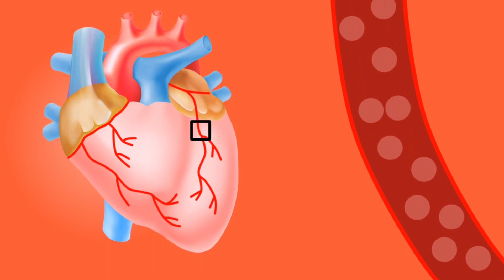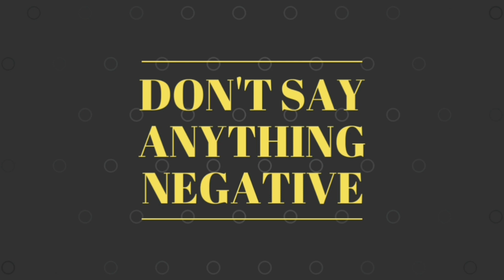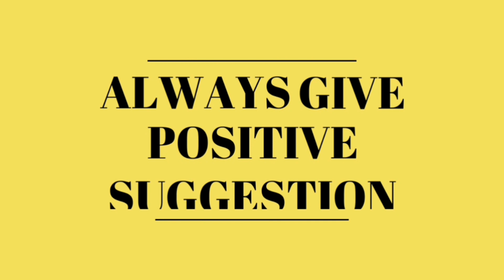আমাদের ব্রেইনের গোপন রহস্য জানার ultimate way😃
MSF Model - Dipon